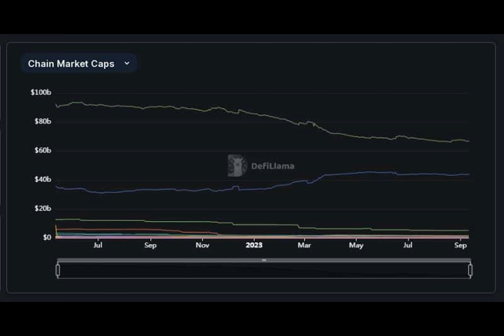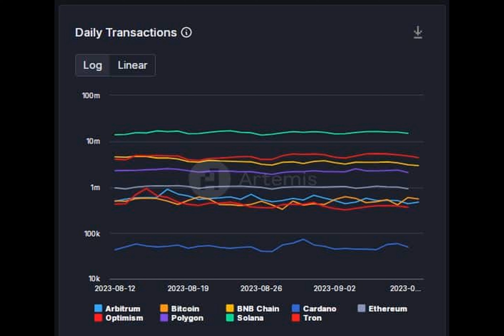As Tron celebrates its latest milestone, here’s what you need to know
Tron stamped its authority in the crypto space as it established a significant lead over other major blockchains in the ecosystem. Data from a blockchain analytics platform showed that Tron took the crown in terms of user base.